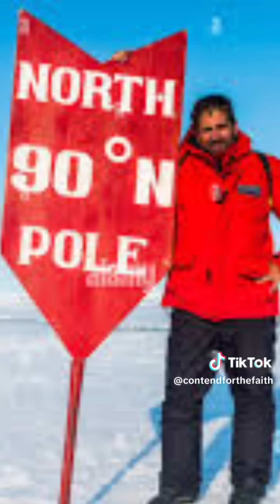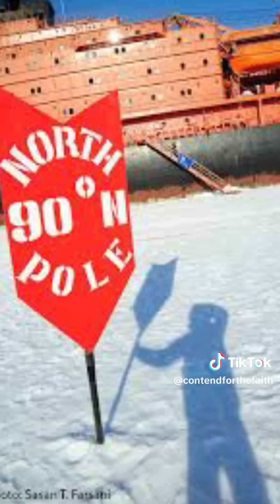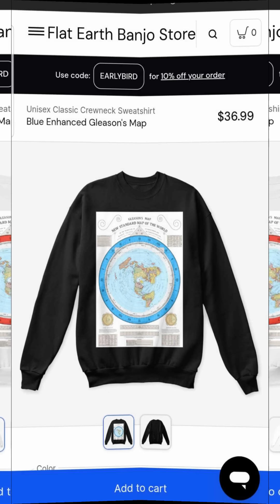"Why Do Globe Believers Have to Act Like Bullies?"